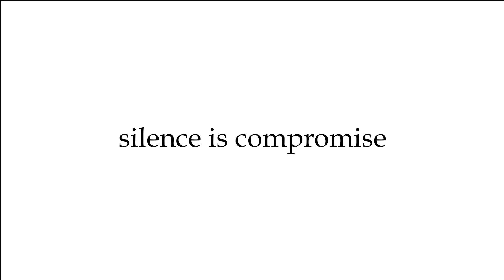മുതലപ്പൊഴിയിലെ അപകടം: മന്ത്രിമാരെ തടയാൻ ആഹ്വാനം ചെയ്ത് ഫാദർ യുജീൻ പെരേര,ആരോപണവുമായി; വി ശിവൻകുട്ടി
മന്ത്രിമാർ തിരികെ പോകാൻ ഒരുങ്ങുമ്പോഴാണ് ബിഷപ്പ് തോമസ് നെറ്റോയും ഫാദർ യുജീൻ പേരേരയും സംഭവസ്ഥലത്ത് എത്തുന്നത്.സ്ഥലത്തെത്തിയ ഉടൻ ഫാദർ യുജീൻ പെരേര മന്ത്രിമാരെ തടയാൻ ആഹ്വാനം ചെയ്യുകയായിരുന്നു. എന്നാൽ നാട്ടുകാർ സംയമനം പാലിച്ചതിനെ തുടർന്ന് സംഘർഷം ഉണ്ടായില്ല-